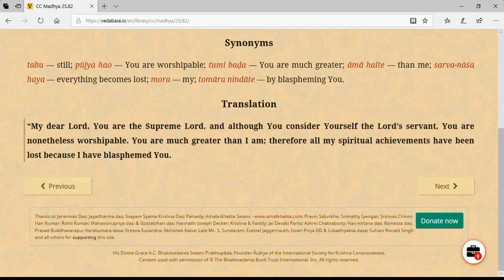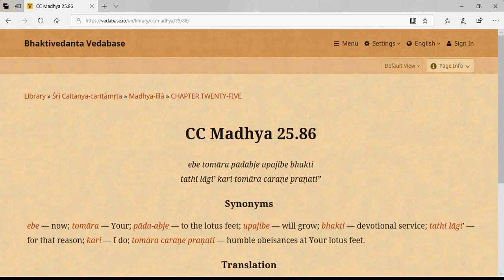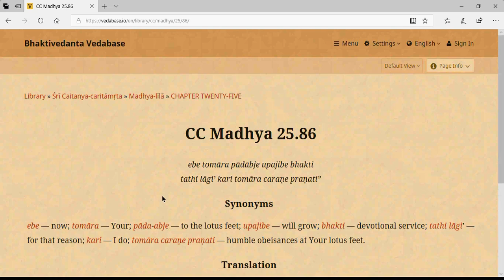Caitanya Charithamrtha - Madhya Lila 25.83 - HG Kala Sudha Mataji - March 10 2020